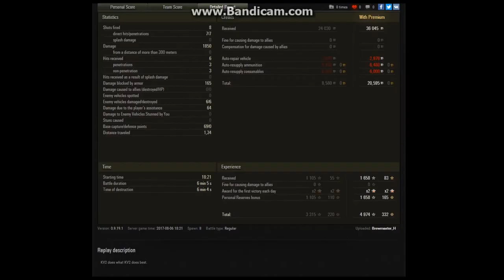KV2 McGovern's Oatmeal Stout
We review McGovern's Oatmeal Stout by Belfast Bay Brewery and play a game in the KV2 on Ruinberg.